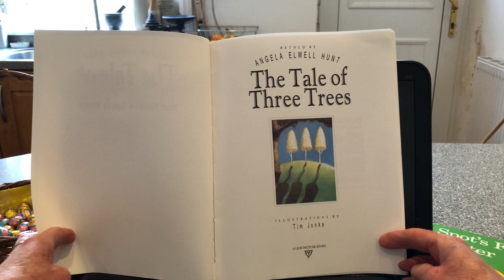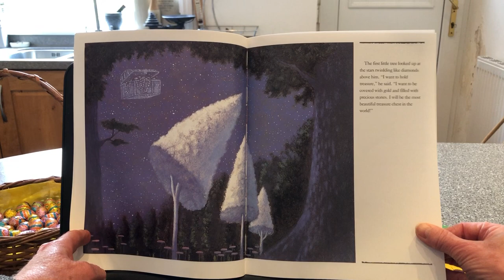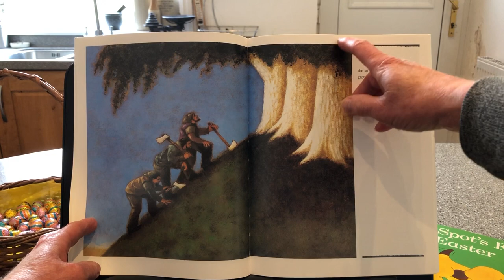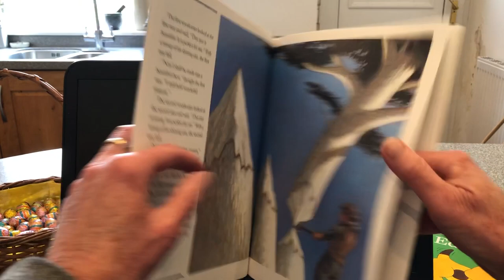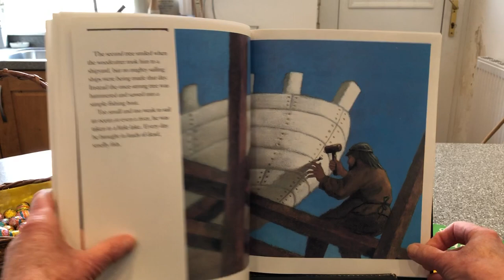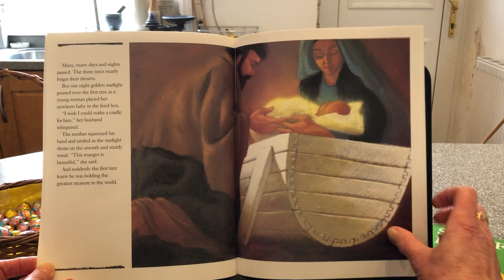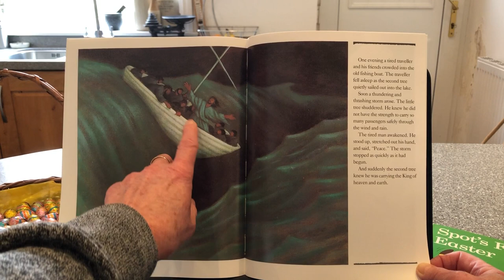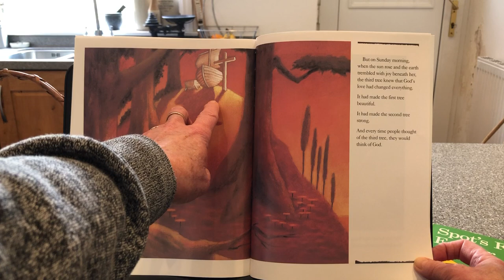The Tale of Three Trees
This traditional tale from American Folklore is retold by Angela Elwell Hunt and is a story for Christmas, Easter and all year round. All about 3 little trees standing on a mountain-top dreaming of what they want to be when they grow up.